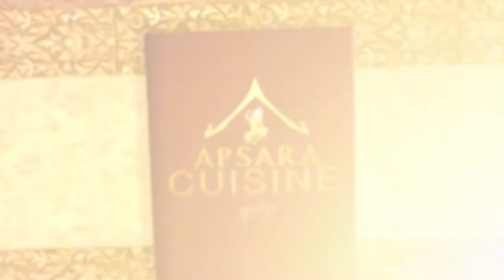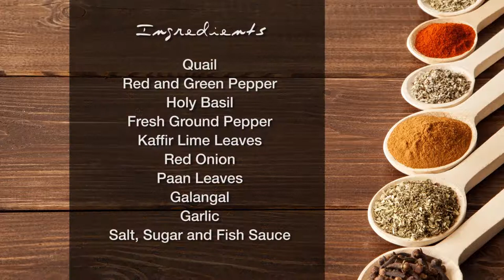Stir-fry Quail with paan leaves and holy basil (Episode 2)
Cambodian cooking show. Stir-fry Quail with paan leaves and holy basil is one of the popular and delicious Khmer dish in modern cooking. Find out this rare recipe and try it out for yourself and let us know.